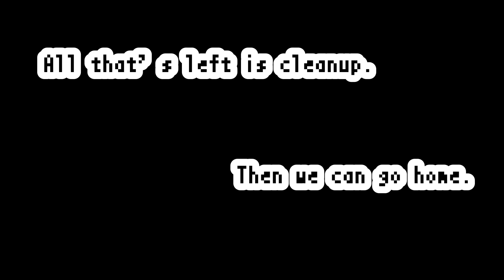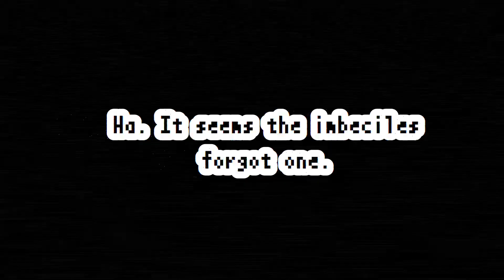FRAGEMENTED FILE 10: THE BLOOD-EYED BEAST